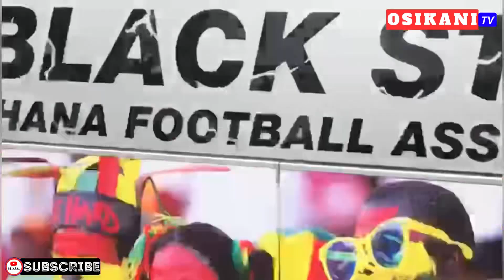GHANA U23 ARRIVAL AT BABA YARA STADIUM - GHANA VS ALGERIA U23 🇬🇭🔥🇩🇿